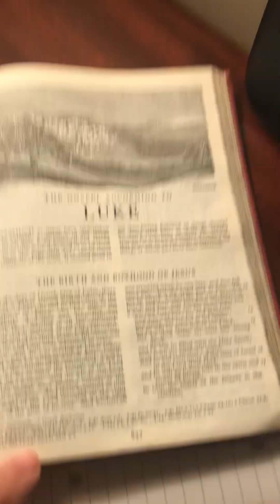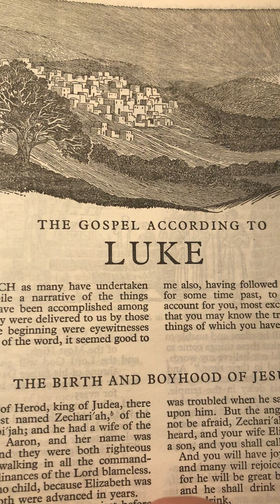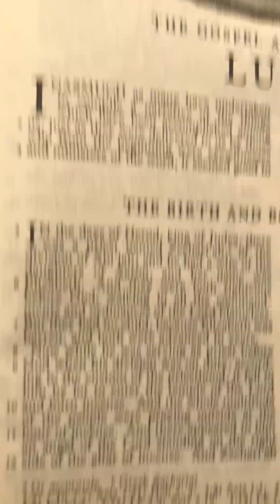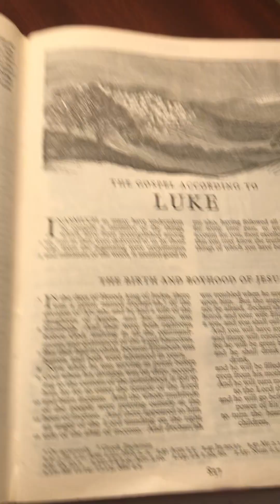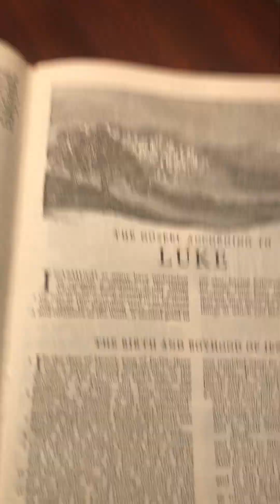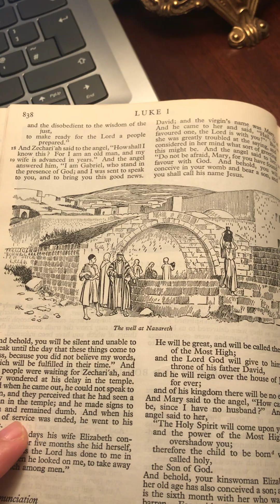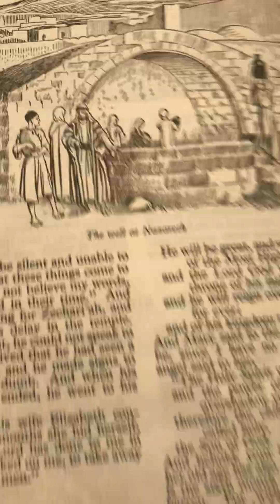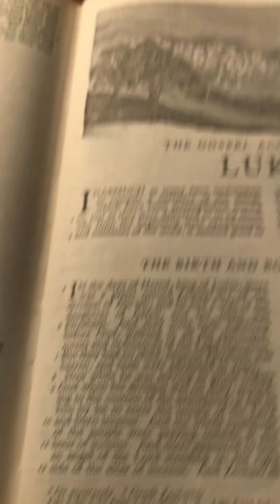Bible Reading, Writing Words English to Tagalog - Bibliya Pagbasa, Pagsulat Ingles - Tagalog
The Bible Revised Standard Version and help of google